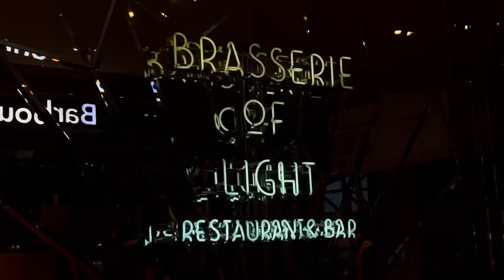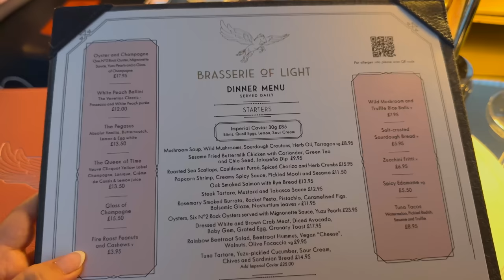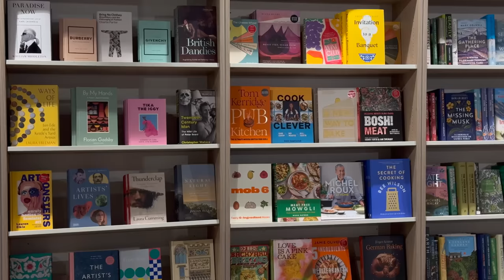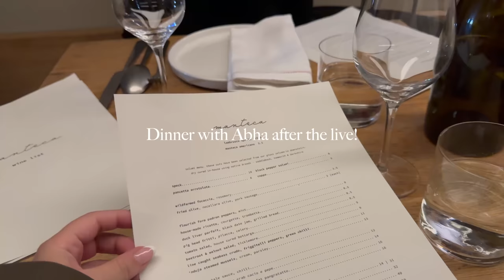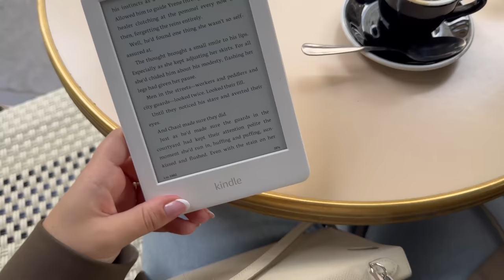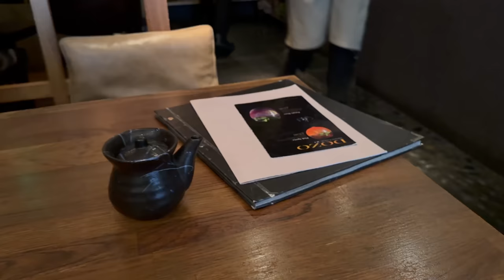London Diaries 🇬🇧 | Traveling alone, shopping at L Cuppini and Selfridges & more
London Diaries | Traveling alone, shopping at Selfridges and L Cuppini & more
Hiiii guys! Happy Sunday! today we have another London Vlog, meeting with some friends, shopping at Selfridges, getting some new coats & jackets for this fall and more!
xX Lou